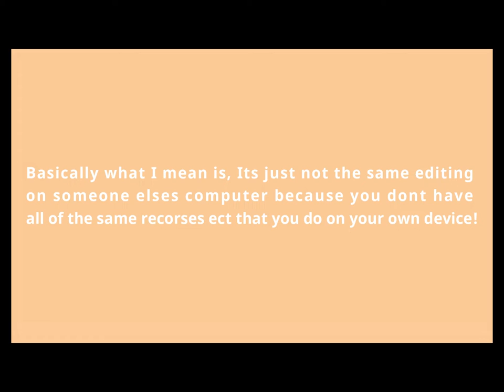MY EXPLANATION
Camera Equipment:
Canon M3

Hi my name is Shae'Lea. I make Vlogs, DIY, lifestyle and design videos sharing organisation and Diy (Life on a budget) Tips and tricks and overall some inspiration or a good laugh from my life to yours. I love all things "do it yourself" and  "Life on a budget" (Broke bitch tips) inspired, I love beauty, fashion, Organisation and style and Design and especially love vlogging my life for you guys!

Thankyou so much for watching! I love you all SO Much and cant wait to share my life with you all!